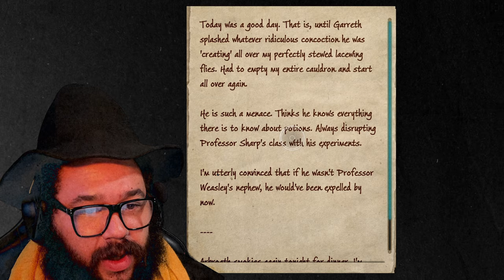I Became a Wizarding WORLD MENACE in Hogwarts Legacy!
🪄🔮Join me in Hogwarts Legacy as I embark on a thrilling adventure, leveraging my ADHD-fueled hyperfocus to become a wizarding world menace!

As a gamer living with ADHD, I've learned to harness my unique strengths to dominate the magical realm. From mastering complex spells to outsmarting foes, my ADHD gaming skills are put to the test in this epic let's play. Tune in for a hilarious and action-packed ride filled with video game therapy, gamer support, and a healthy dose of ADHD awareness. Can I overcome the challenges of being a distracted gamer and rise to the top of the wizarding world? Let's find out together!